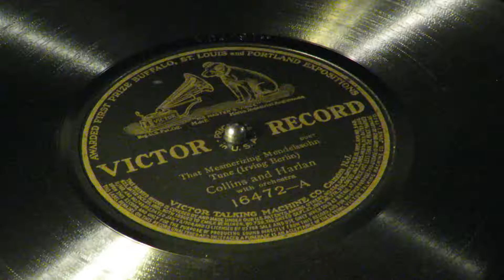«That Mesmerizing Mendelssohn Tune» (Irving Berlin) - Collins and Harlan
Victor 16472
Arthur Collins (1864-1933), baritone; Byron G. Harlan (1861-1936), tenor
Camden, NJ. February 12, 1910